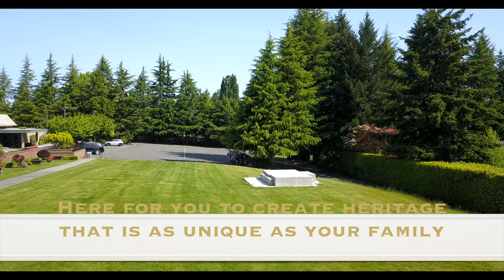Sunset Hills Memorial Park Tour 4K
Drone Tour of the two newest family areas at Sunset Hills Memorial Park, Bellevue, WA

Taken with a DJI Mavic Pro in 4k